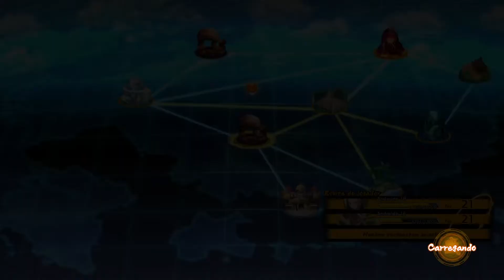DRAGON BALL FighterZ - HISTÓRIA (Arco da Androide 21) - Part 1